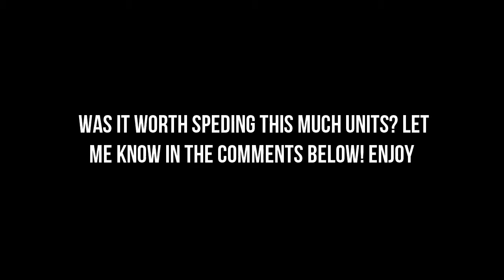CRYSTAL SAMPLE BUNDLE OPENING! | Marvel Contest of Champions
Skype: itz.chuy36